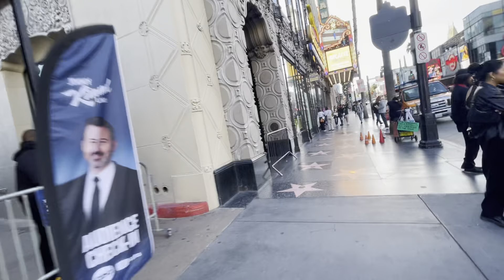Walking Hollywood Blvd HD | MICKEYTOLOGY! Scientology CLOSED | JAN 25, 2024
Walk down Hollywood Blvd on Jan 25th, 2024.
The streets are still void of L. Ron Hubbard Scientology servants! The movement is working!
Filmed on an iPhone 12 Mini.